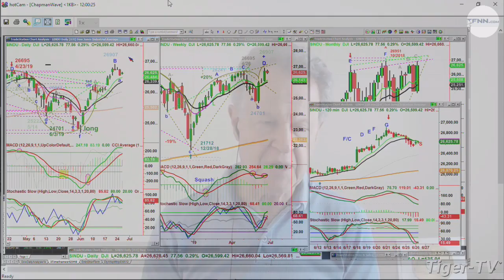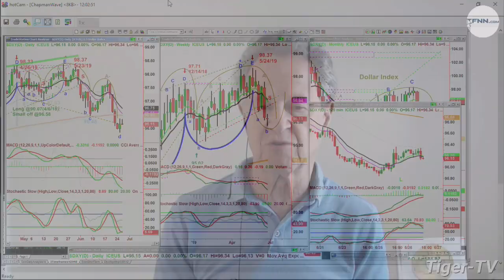June 26th, Noon ET Market Update with Basil Chapman on TFNN